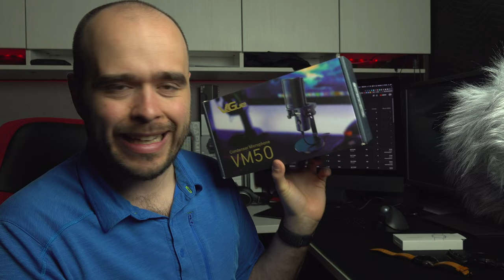Des nouvelles du Loft